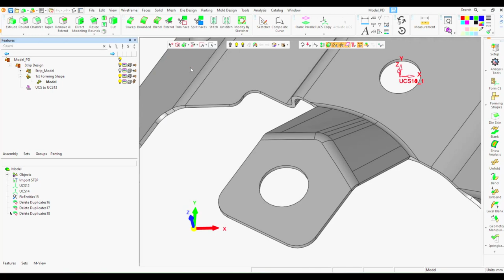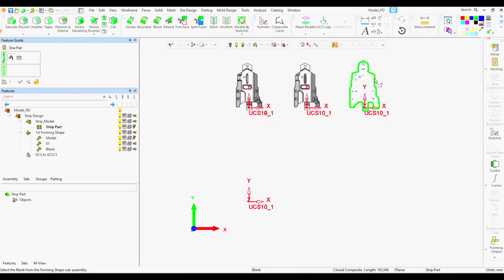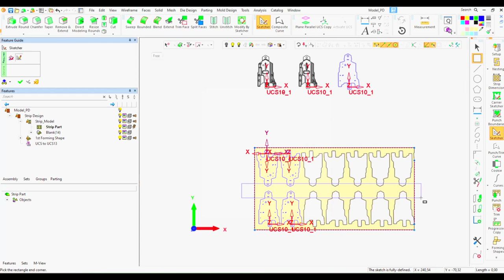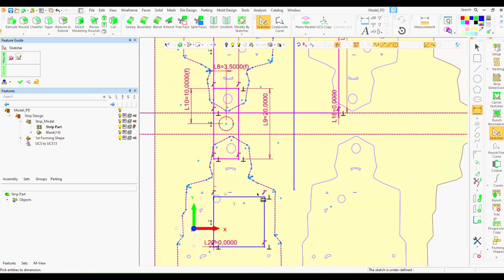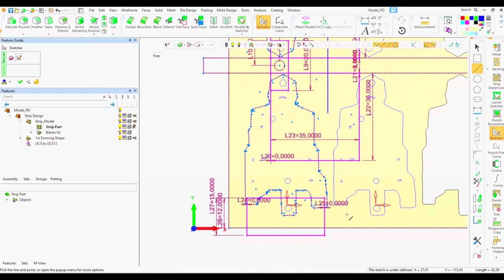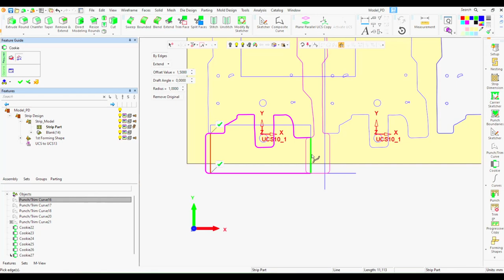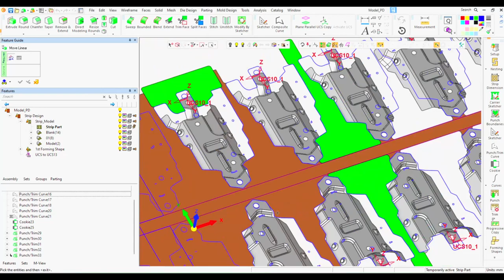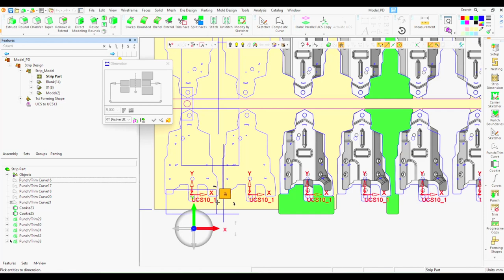Orçamento de Estampos CDR | CAD/CAM CIMATRON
O CAD/CAM CIMATRON possui automações que otimizam o trabalho dos fabricantes de estampos, como o DieStripDesign, que gera informações para os orçamentos de estampos com agilidade e precisão.

Assista ao vídeo para visualizar o sistema CIMATRON ajudando o orçamentista de estampos a desenvolver um estudo de plano de métodos ou um pré-projeto em 12 minutos! Se o profissional desejar desenvolver todo o plano de métodos, desdobrando o produto até chegar ao blanque, o sistema também suporta.

O software auxilia na criação do estudo preliminar de tira, utilização da chapa, análise de blanque, afinamento e springback, o que fornece informações para um orçamento com muito mais segurança e eficiência.

Treinamentos de PROJETOS CAD de MOLDES e ESTAMPOS com análises CAE, PROGRAMAÇÃO CAM de usinagem e eletroerosão a fio 3D CNC: